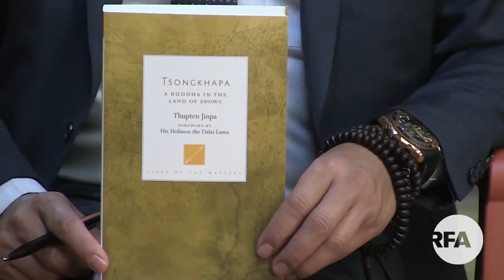རྗེ་ཙོང་ཁ་པ་མཆོག་གི་སྐུ་ཚེའི་མཛད་པ་རྣམ་ཐར། Life of Je Tshongkhapa